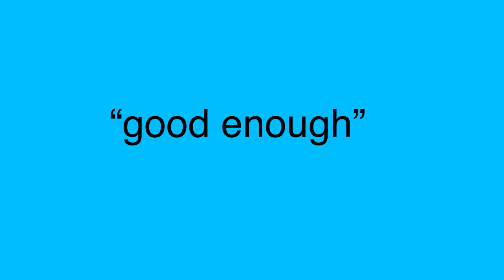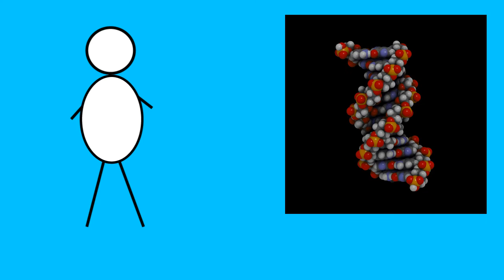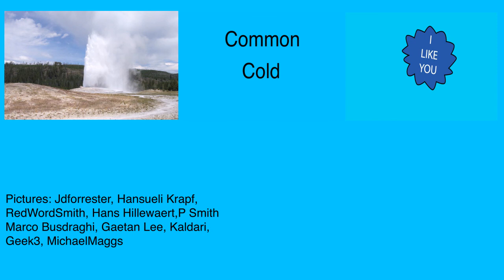Evolution - 4 Misconceptions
Is evolution just a theory? Are humans the pinnacle of evolution? Can an individual evolve during a single lifetime? Does evolution explain the origin of life?

Kuhn, Thomas S. (1996). The Structure of Scientific Revolutions (Third ed.). Chicago: University of Chicago Press. p. 7. ISBN 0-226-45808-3.

Pie Cubed is a channel of interesting, insightful videos on a wide variety of topics such as geology, psychology, economics and more.

Written, drawn and edited by Francesco Busiello
Voiceover by Francesco Busiello